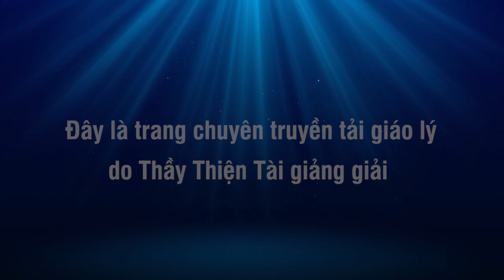Đàm Đạo 13-04-2022 - Tụng Kinh Nên Hiểu Nghĩa - Thích Thiện Tài Đạo Tràng Bát Nhã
Người giảng: Thích Thiện Tài
Địa điểm: Chesapeake,  Virginia, Hoa Kỳ
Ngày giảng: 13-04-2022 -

⫸ Tổng hợp theo chủ đề:
907 Butt Street, Chesapeake, Va 23324. Usa